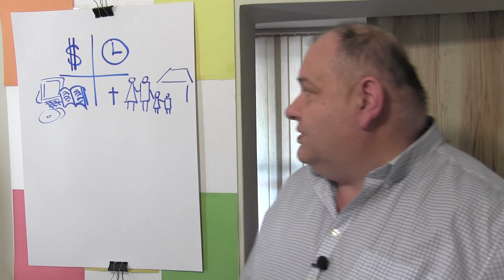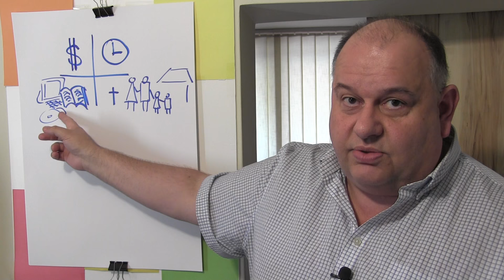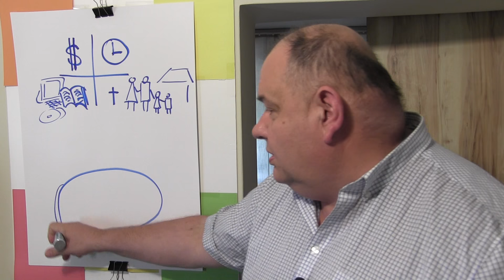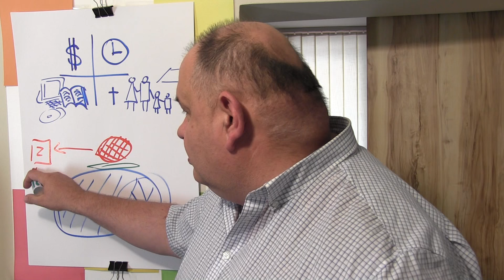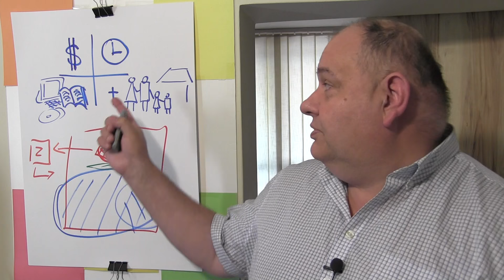Akcja Reinhard rozpoczeta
Akcja Reinhard rozpoczęta, czyli ci cholerni prywaciarze, przedsiębiorcy i złodzieje, bo każdy kto nie korzysta z pomocy społecznej, jeździ mercem i zarabia 10 tys. to najpewniej złodziej.